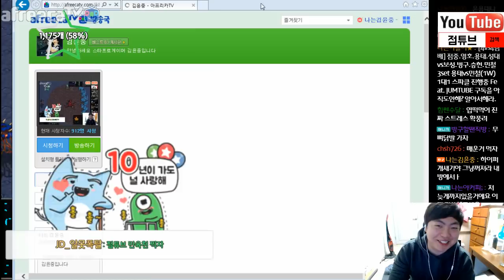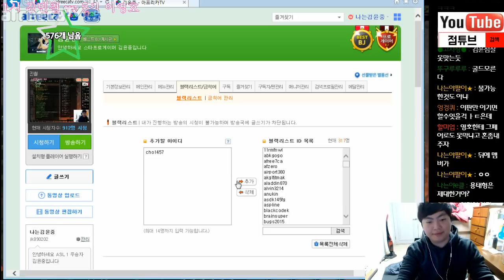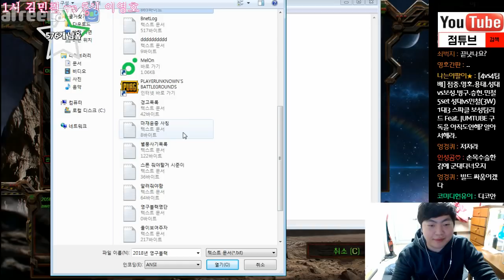[TB] ASL 직전 마지막 팀배틀에서 올킬이?! 병구,승현,민철,보성 vs 영호, 윤중,성대, 용태 (180308)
"알아서줘라" 자낳괴 김윤중 점튜브입니다!